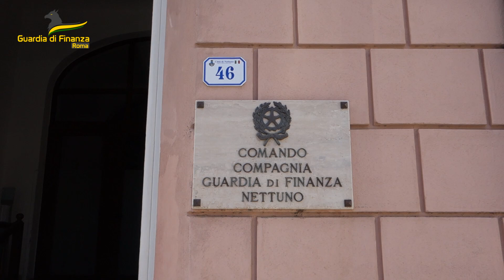Sequestro 10 milioni di euro Nettuno